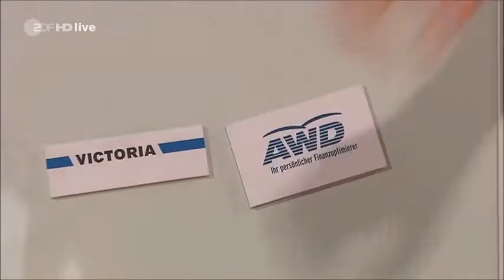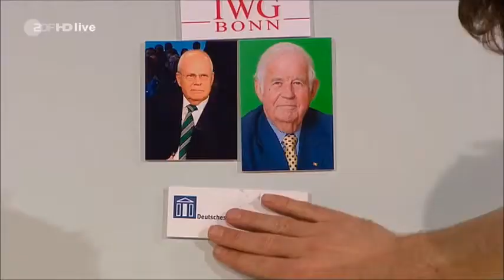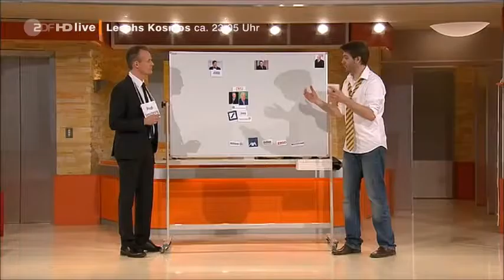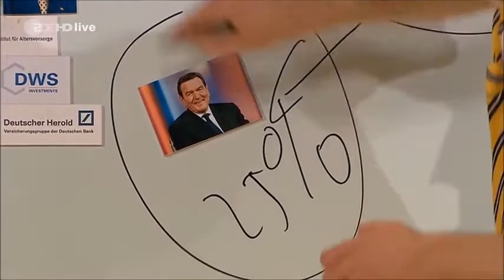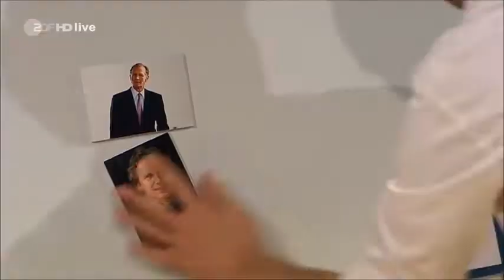ZDF - Die Anstalt: SPD / Grüne mit Rentenraub und Lobbyismus für die Riester-Rente, Norbert Blüm?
Quelle: ZDF (Die Anstalt 2014)

Und nun über 6 Jahre später?

Staatliches gesetzliche Rentensystem bewusst von der Regierung Gerhard Schröder (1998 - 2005 / SPD - Grüne) zugunsten der Banken / Versicherungen pulverisiert?

Riestern: 20 Euro einzahlen, 13 Euro rausbekommen! Ist doch ein Riesengeschäft!

Kurze Pause...

Martin Schulz hat im Juni 2017 nach dem Rentenkonzept das Steuerkonzept der SPD vorgestellt. Mit diesem wollte die SPD (natürlich erst nach der Bundestagswahl) sich (angeblich) für die Menschen einsetzen - ist natürlich (leider) nicht passiert.

Irgendwie ist dies paradox, es drängen sich manche Fragen (und Antworten auf):

• Welche Partei ist in den letzten 20 Jahren 16 davon in der Bundesregierung gewesen?

• Wer hat die gesetzliche Rente bewusst demontiert?

• Wer hat die Menschen (zugunsten der Banken und Versicherungen) in die Riester-Rente getrieben?

• Wer hat die Agenda 2010 und Hartz 4 eingeführt?

• Wer ist seit dem Jahr 2013 in der Bundesregierung?

Insgesamt haben beide Parteien dafür gesorgt, dass die Menschen weniger Geld zur Verfügung haben.

Wie glaubwürdig ist es, dass die Partei (die Grünen auch), die die ganzen heutigen Probleme zu verantworten hat, sich nun an die Menschen wieder wendet mit dem Ziel: Machterwerb bzw. Machterhaltung? Definition von Populismus nach Wikipedia: „Form der politischen Rhetorik bzw. Strategie zum Machterhalt bzw. –erwerb." ???